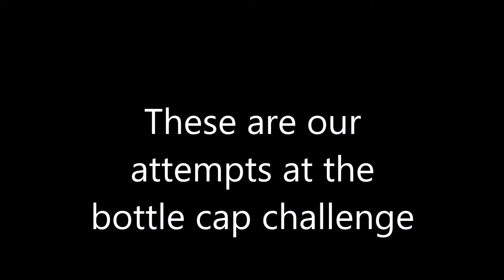Bottle cap challenge (our attempts)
My mates channel 'm for morgan'
We just tried to do the challenge. Let us know how we did with a like